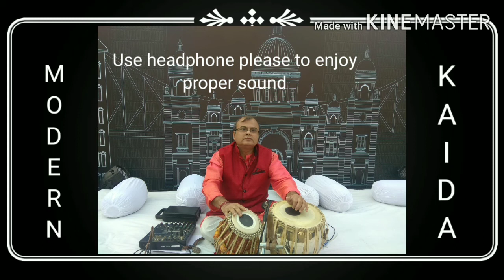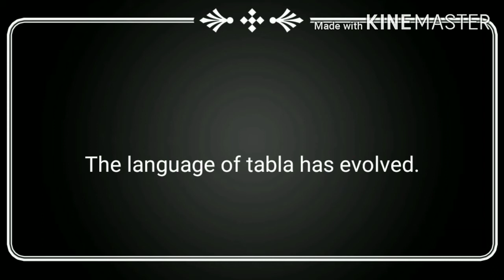Modern Kaida part 2 by Sandip Banerjee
Modern Kaida by Sandip Banerjee from album A Journey to Silence.This is small part as part 2 . Watch full part on YouTube in this account. The new kaidas are there on Tintal.